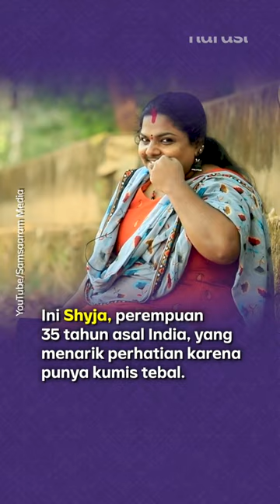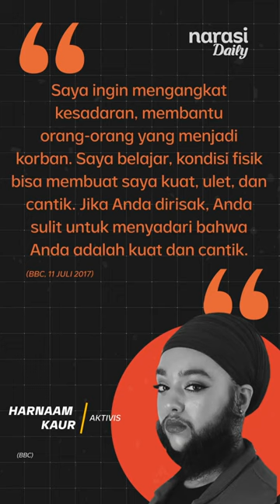Cara Perempuan India Mendobrak Stigma Sosial: Gak Malu Punya Kumis | Narasi Daily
Udah capek operasi, diolok-olok pula gara-gara punya kumis. Jadi yaudah, deh, dirawat aja~

Gimana? 😎

(Narasi)